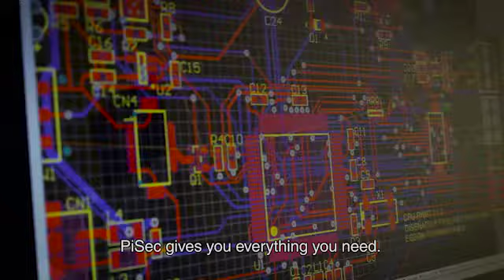PiSec, PROTECT YOUR RASPBERRY PI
PiSec offers, right out of the box, all you need to secure your Raspberry Pi, or any other microcontroller system with a SPI bus on board, from the Ethernet connection to the SD Card, transforming your single board computer in the most secure Internet of Things platform.